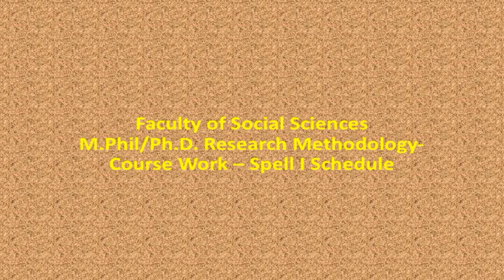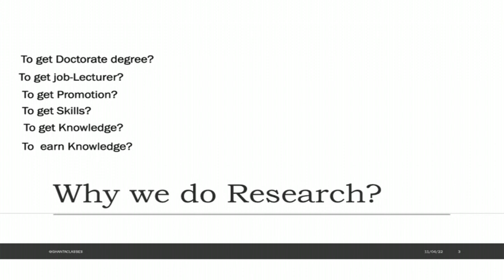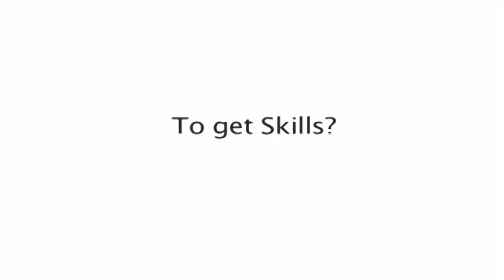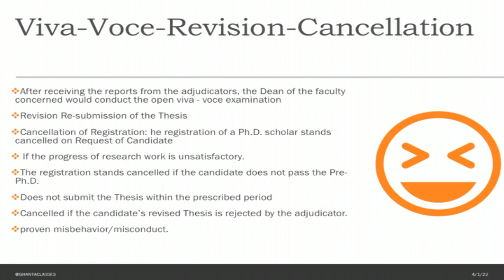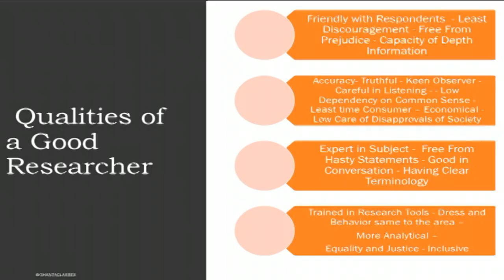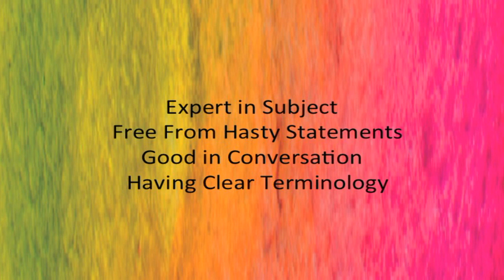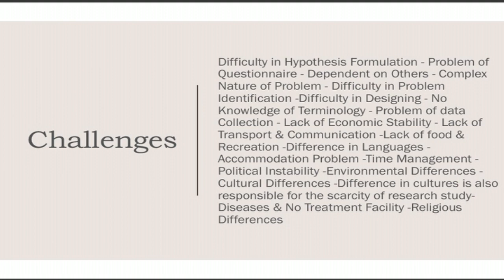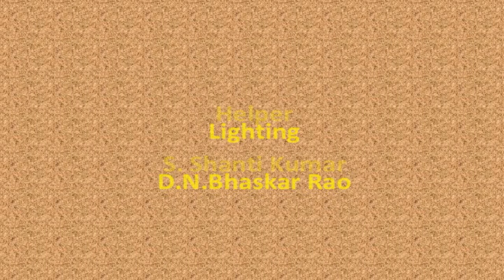BRAOU:M.Phil/Ph.D. Research Methodology - Introductory Session - By Prof.Ghanta Chakrapani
BRAOU:M.Phil/Ph.D. Research Methodology- Introductory Session - Prof.Ghanta Chakrapani on 26/03/2022

Year-
Semester-
Subject-
Title-
Expert-
Course Code-
Block No-
Course Name-
Unit No-
Unit Name-